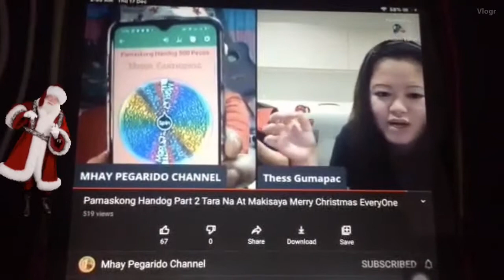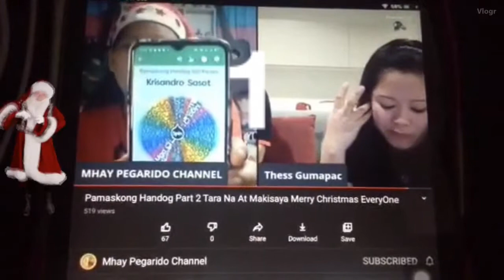MERRY CHRISTMAS / Yehey! Nanalo Ako Ng 500 Pesos / KRISANDRO B. SASOT